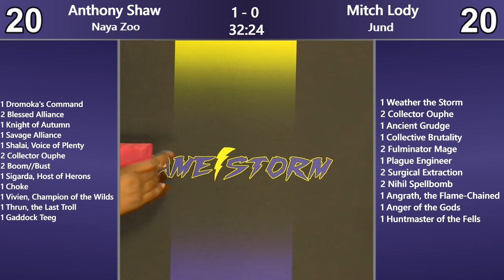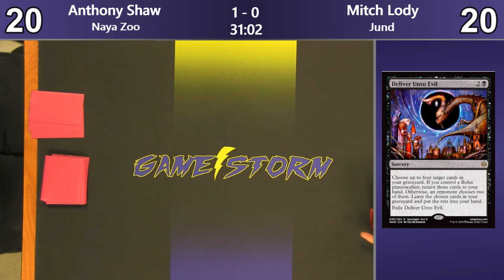Anthony Shaw (Naya Zoo) vs Mitch Lody (Jund) - Sunday Night Modern 7/7/19